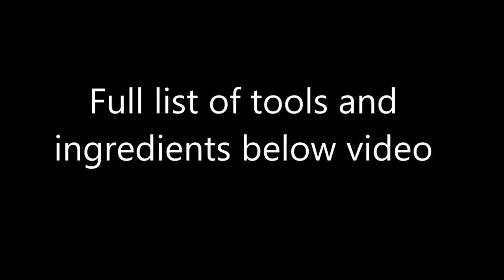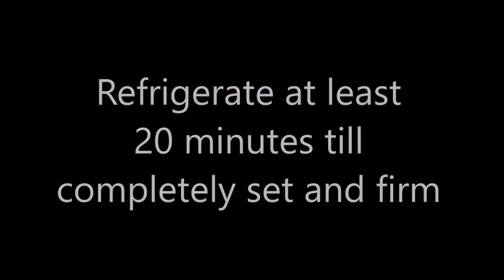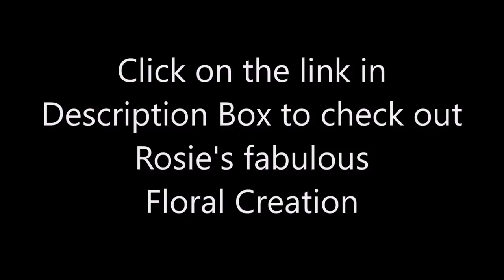Simple Buttercream Flower Cake COLLABORATION with Rosie's Dessert Spot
INGREDIENTS/TOOLS:

4" Cakes of Choice

Kitchen Scales
Food Gloves
6" Silver Cake Board (Similar)
Piping Bags
Plain Nozzle
Palette Knife Set (Similar)
Cake Scraper
Angled Spatula
Silicone Spatula
Small Edible Silver Pearls
Blue Food Gel